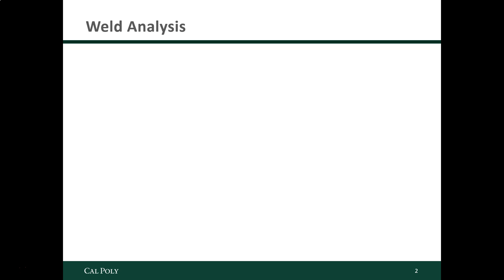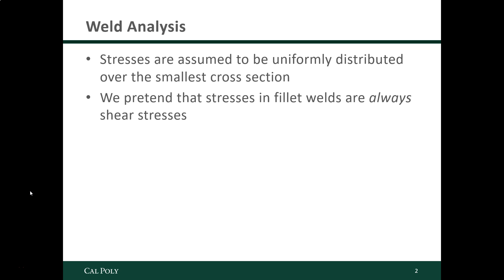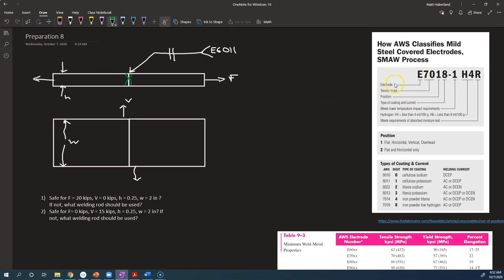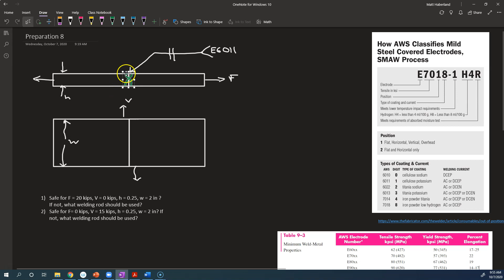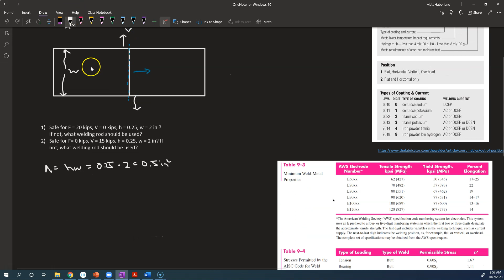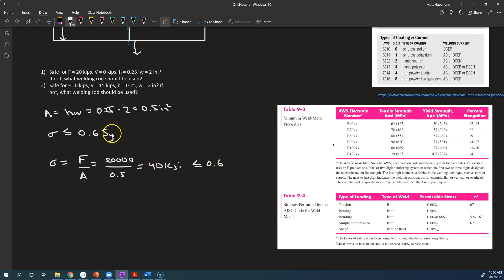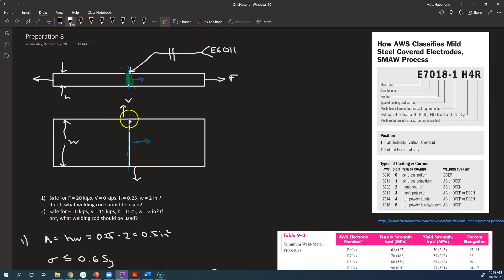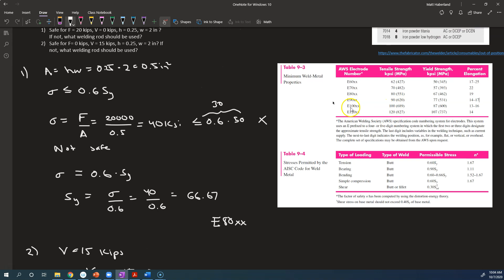Weld Analysis and Design - Butt Welds